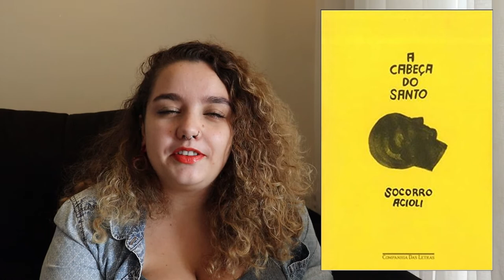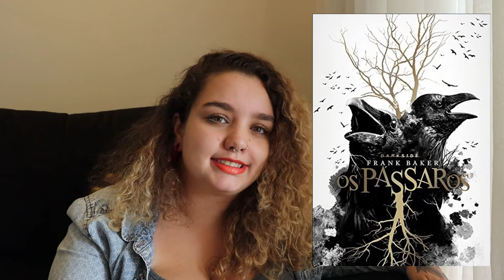PLANTA FAZ ISSO? | BBB Booktag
Timestamps:
00:00 - Apresentação e o que eu acho do reality shows.
02:51 - TAG.

|| Perguntas da TAG:
1 - Anjo: Um livro que se tornou seu amorzinho e você daria imunidade!
2 - Big Fone: Um livro que estava mais o menos , mais algo aconteceu ( telefone tocou), e teve um plot twist e tudo mudou!
3 - Líder: O livro que lidera seu coração!
4 - Paredão: Um livro que te irritou, você não gostou, e com certeza colocaria no paredão!
5 - Planta: Um livro que passou pela sua vida e você nem lembra ( Um livro que não acrescentou  em nada a você!)
6 - Barraco: Aquele livro que chega causando, um livro que divide opiniões!

7 - O casal: O livro que o casal ganhou sua atenção,  o livro que só foi bom por causa do casal (protagonista)
8 - Estalecas: Livro que você investiu muito para ter e valeu ou não a pena!
9 - Festeiro: Um livro que tenha uma data comemorativa importante para o livro!
10 -  Fofoqueiro/Leva e traz: Um livro com um personagem com um caráter duvidoso!
11- Prova de resistência: Um livro que você levou muito tempo pra concluir!
12 - Game over: Um livro eliminado! Livro que você que desfazer dele esse ano!

||| CRÉDITOS:
A vinheta foi feita por Ricky Rolim, do canal Explorer Books.